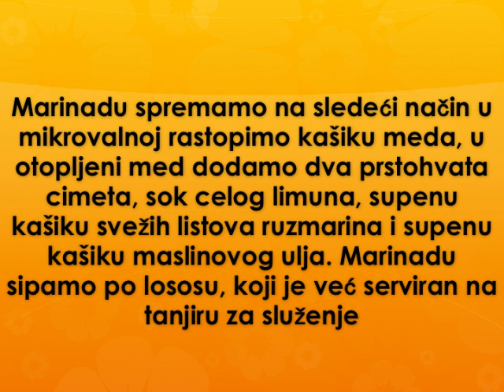Losos sa grila Recept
recept za losos sa grila